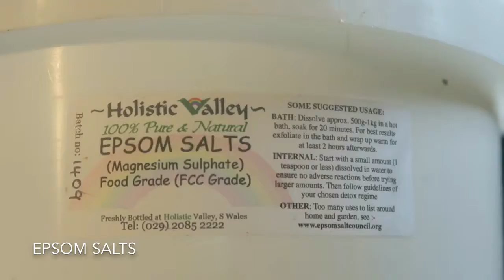Make Your Own Lush Bath Bombs! Easy Recipe! - Pamper Hamper Series - Episode 2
Welcome to the second video of my Pamper Hamper series where I teach you how to make everything in the pamper hamper sets I gave for Christmas.

The scents I have used, Lavender and Sweet Marjoram, work well together to create a relaxing blend, perfect for before bedtime!

Lots of love, Beth xxx

Soap Dye

❤️ Follow Me ❤️

♫ Music Used ♫
Move - Axero & Itro